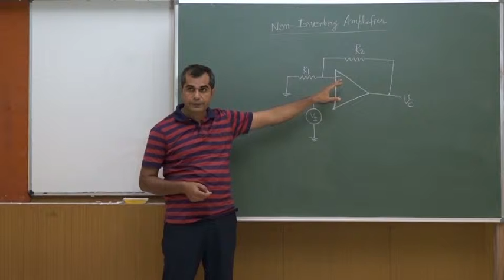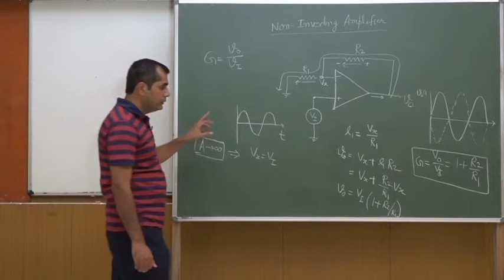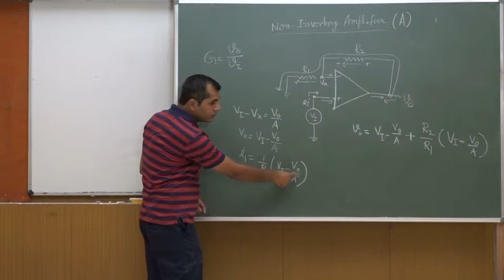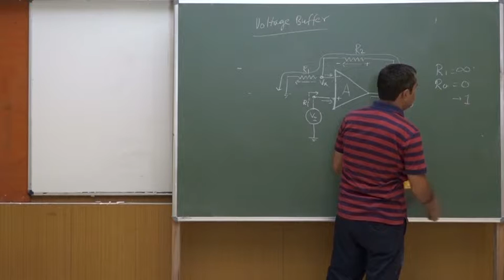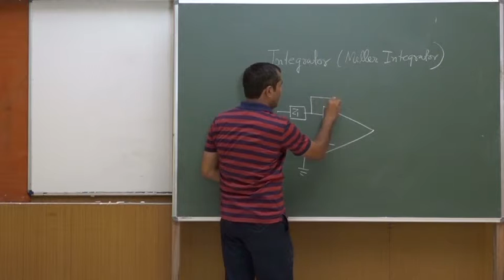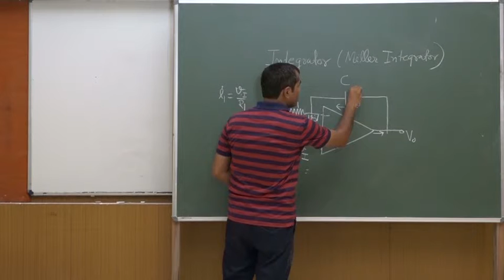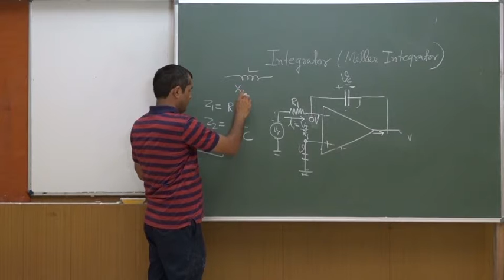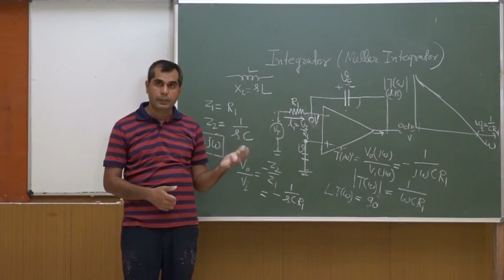Basic Electronics (Dr. Pramod K. Tiwari, ECE, NIT Rourkela)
Operational Amplifier 3